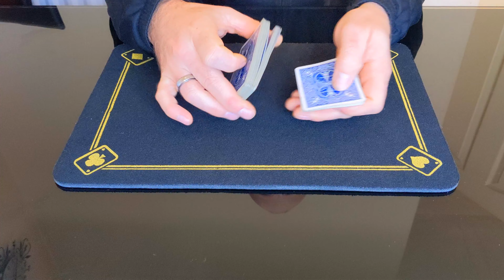Learn the Triumph Card Magic Trick: Step by Step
In this video, we're going to show you how to learn the Triumph Card Magic Trick step by step. This magic trick is a great way to add a little magic to your tricks repertoire and is sure to impress your audience!
If you're interested in learning a magic trick, then this is the video for you! We'll teach you the Triumph Card Magic Trick step by step so that you can be a master of the art! With this trick, you'll be able to amaze your friends and family with your sleight of hand!
In this tutorial, you will learn how to perform the Triumph" Card Magic Trick, a classic card trick that never fails to amaze and delight audiences. With step-by-step instructions and clear explanations, you will be able to master the technique behind this impressive illusion and leave your friends and family wondering how you did it. Whether you're an experienced magician or a beginner, this tutorial will guide you through performing the Triumph Card Magic Trick with confidence and precision. So, get ready to impress your audience and become the life of the party with this unique trick!

- They Will Never Guess How You Did This! tutorial
- Beginner Card Trick, you have NEVER SEEN before - The Magician's Code
- The impossible card trick that will blow your mind - Tutorial for beginners
- Learn this card trick and shock your friends!
- The card trick that fooled US President Trump - Revealed
- Learn the Deck Colour Switch Card Trick
- Learn the Deck Colour Switch Card Trick - Tutorial
- David Blaine: Insane Trick REVEALED - THE MAGICIAN'S CODE
- HARRY HOUDINI'S Amazing Card Trick
- 2 EASY card tricks EVER! Learn In Less Than 5 Minutes!
- Learn TWO easy ways to Reverse a Card in the Deck
- Easy CARD CONTROL for Beginners - Revealed/Tutorial

Channel Description

THE MAGICIAN'S CODE pulls back the curtain to reveal some of the most closely guarded secrets from the world of Magic! New secrets are to be revealed every Saturday at 7:00 PM.